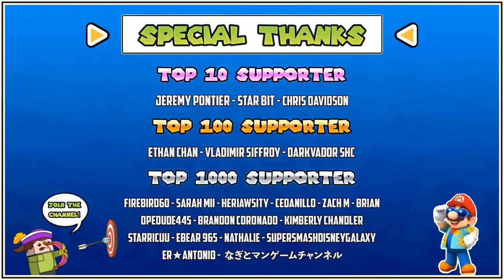Splatoon 3 - All Rivals (Tableturf Battle)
All Tableturf Battle Rivals in Splatoon 3 for Nintendo Switch. This includes battles (Rank 3), animations and lines of dialogue for all opponents.

00:00:00 Baby Jelly
00:03:12 Cool Jelly
00:06:09 Aggro Jelly
00:09:20 Sheldon
00:12:56 Gnarly Eddy
00:16:13 Jel La Fleur
00:19:18 Mr. Coco
00:22:42 Harmony
00:25:37 Judd
00:28:41 Li'l Judd
00:32:21 Murch
00:35:47 Shiver
00:39:09 Frye
00:42:25 Big Man
00:45:34 Staff
00:49:15 Cuttlefish
00:52:45 Agent 1 (Callie)
00:56:00 Agent 2 (Marie)
00:59:01 Clone Jelly